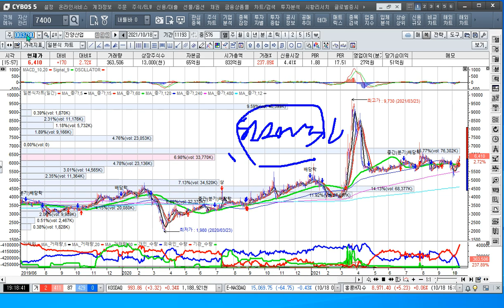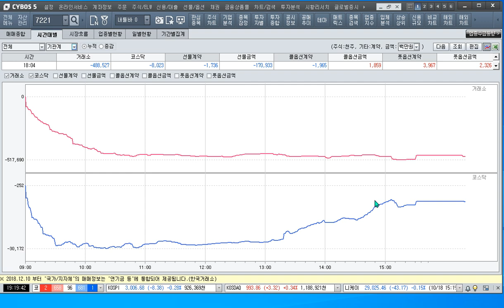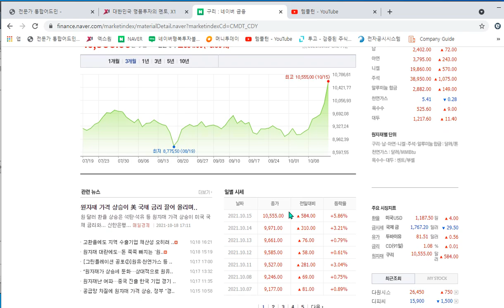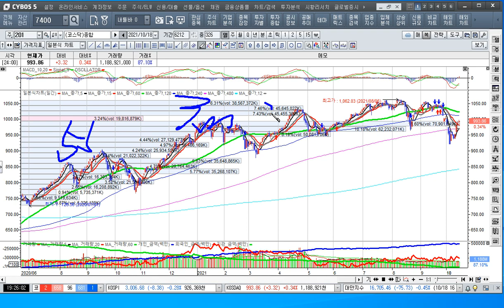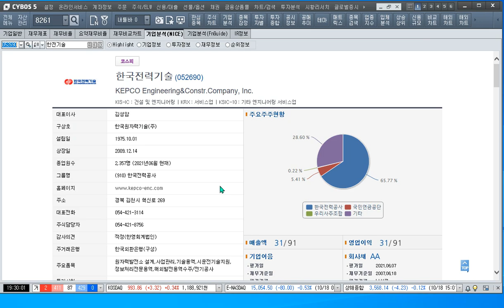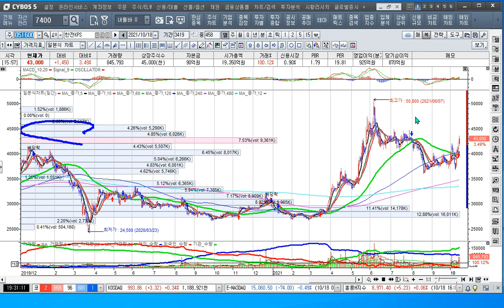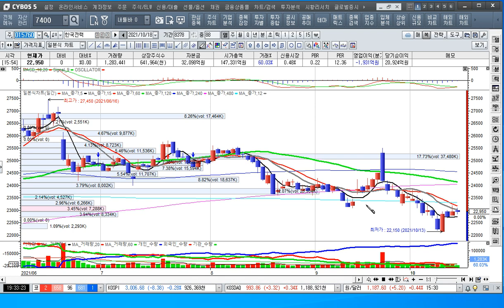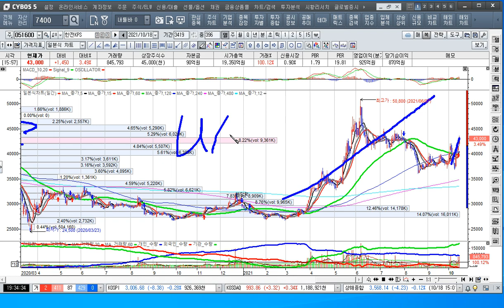[주식투자]원전 수혜주 어디까지 상승할까[2021.10.18]